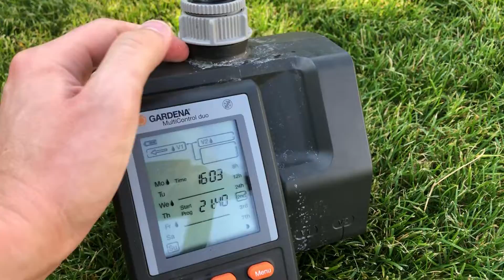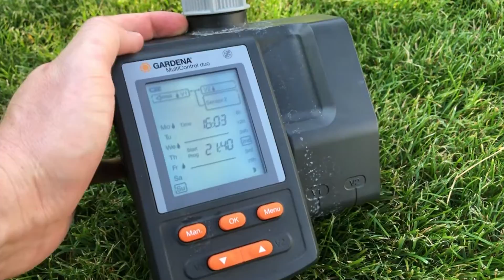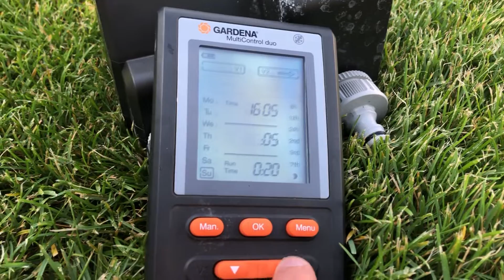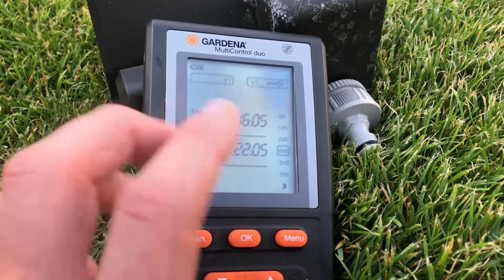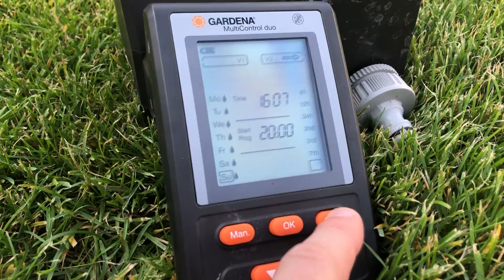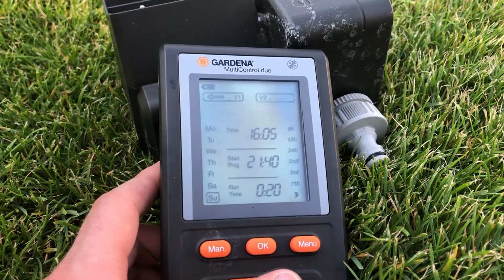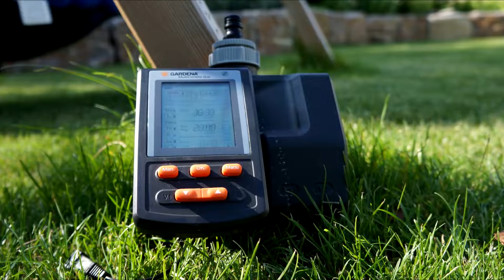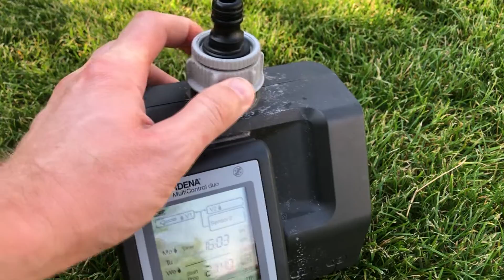GARDENA MultiControl Duo Bewässerungscomputer - Review und Programmierung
Der DUO Bewässerungscomputer aus dem VIDEO

Achtung: Der Regensensor wird von Gardena nicht mehr hergestellt. Laut Gardena kann nur noch der Bodenfeuchtesensor verwendet werden. Ich habe diesen selber nicht im Einsatz, kann also darüber keine Aussage treffen. Hier ist der Link dazu // Bitte bezahlt nicht mehr als 66€ (UVP Gardena) für den Sensor. Alles andere ist Abzocke.

》》》Verwendete Geräte aus dem Video:

》Gardena MultiControl Duo Bewässerungscomputer auf Amazon

》Adapter für Schlauch-Anschluss an Bewässerungscomputer auf Amazon

》Gardena Regensensor auf Amazon

》Adapter für das größere Schlauchsystem von Gardena

Habt ne gute Zeit und passt auf Euch auf!

Falls Ihr mich ein wenig unterstützen möchtet, findet Ihr unten weiterführende Links - Danke!

LINKS

MUSIK

Songs im Hintergrund sind entweder von den Youtube Kreativ-Tools oder von folgenden genialen Künstlern:

Weitere Artists: Sasha Tonik, CDK, Lazztunes & Snowflake.

Danke für die Nutzung eurer genialen Musik!

Mein Equipment

》》》 Grafikkarte (GTX 1070 TI)
》》》 Kamera (Nachfolger d. Sony Nex 5N)

UNTERSTÜTZUNG für Santitan

(für Deutschland)
(für Österreich)

Alle Amazon Links referenzieren auf das Partner Programm von Amazon - ist für Euch komplett kostenlos, ändert nichts an dem Bestellablauf und ihr bleibt gegenüber mir anonym! Ein Teil der Provision eures Einkaufs wird von Amazon an mich als Vermittlungsprovision ausgeschüttet. Die Produkte werden dadurch nicht teurer für euch! Hier noch die offizielle Beschreibung von Amazon, die ab dem 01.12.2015 überall eingefügt werden muss:

Brighter Santitan ist Teilnehmer des Partnerprogramms von Amazon EU, das zur Bereitstellung eines Mediums für Websites konzipiert wurde, mittels dessen durch die Platzierung von Werbeanzeigen und Links zu Amazon.de Werbekostenerstattung verdient werden kann.

Danke für jede auch noch so kleine Unterstützung!